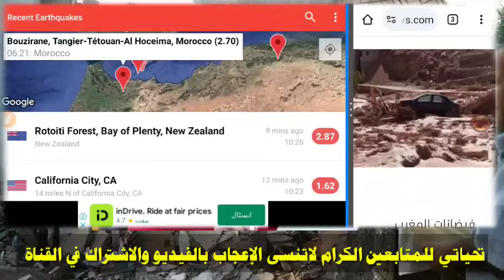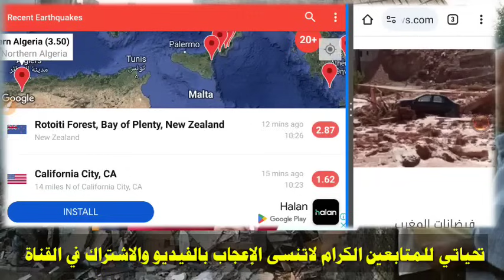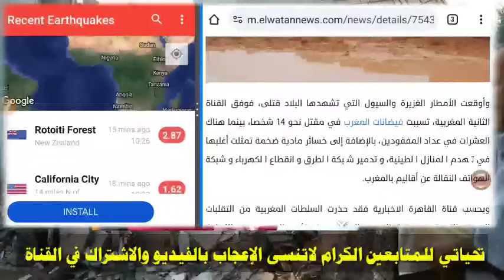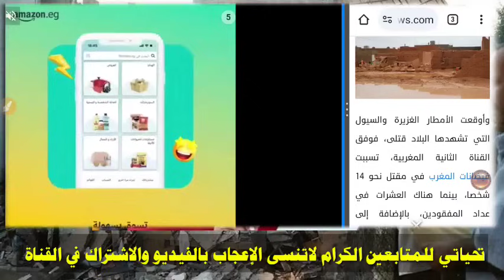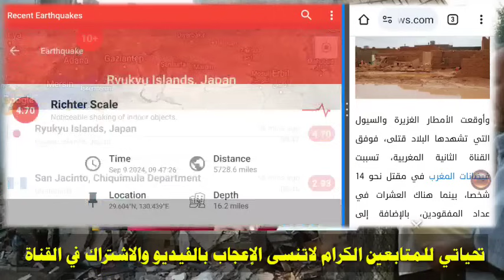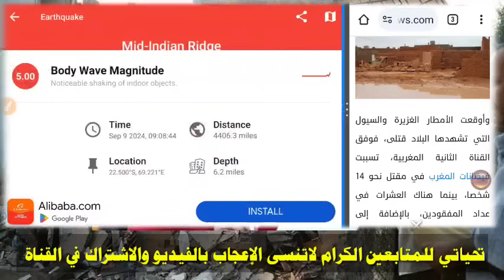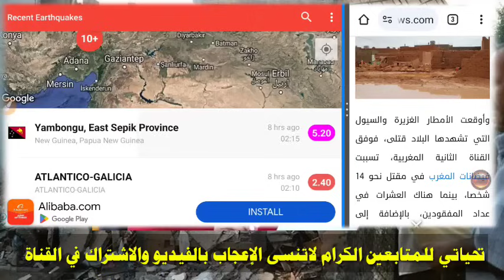عاجل الان: زلزال في الجزائر و زلزال في المغرب وسلاسل من الهزات الأرضية الأن زلزال Earthquake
شاهد بالفيديو زلزال الجزائر وزلزال المغري وسوريا وزلزال تركيا اليوم وخريطة الزلازل اليوم على قناة مساء الأخبار وتوقعات قناة مساء الأخبار للزلازل خلال الأيام القادمة.